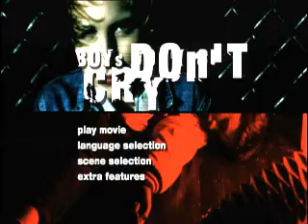Opening To Boys Don't Cry 2000 DVD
NO COPYRIGHT INFRINGMENT INTENDED! Here's The Order:
1.FBI Warning Sccreen
2.Attention Screen
3.DVD Menu
4.20th Century FOX Home Entertainment Logo
5.FOX Searchlight Pictures Logo